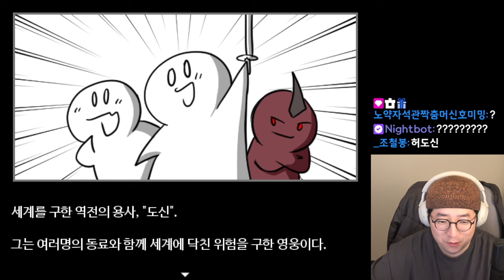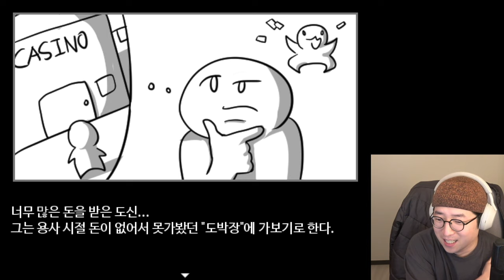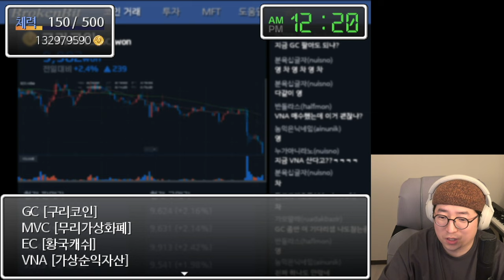표정으로 알아보는 도박의 위험성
'도박묵시록 다구리' 라는 게임입니다 킬링타임으로 진짜 좋은 게임이에요
도박중독 문의는 1336